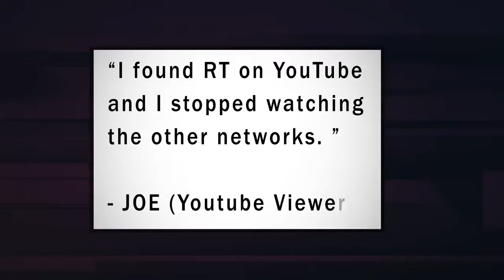Putin Announces Plans For Russia's Military Future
November 25, 2019 - Russia is pushing to equip its military with the latest technological capability. Artificial intelligence, robotics, lasers and hypersonic systems will all see expanded use. Russian President Putin cited “intensifying competition and rivalry,” concern over NATO encroachment on Russia’s borders and the militarization of space as driving the need for modernizing the armed forces. RT’s Yulia Shapovalova report for the News with Rick Sanchez.